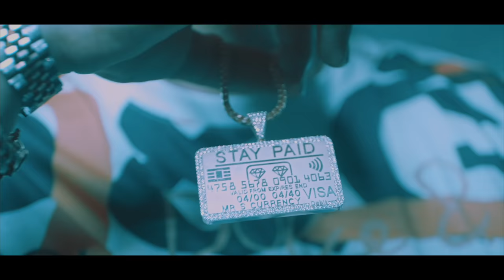Ammo - Pain Game (Official Video)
Filmed,Edited and Directed By: S De La Haye

Prod by: Roosta 5star
Beat By: AntChamberlain

“The Artist or Production Company  DOES NOT promote any ilegal activities.